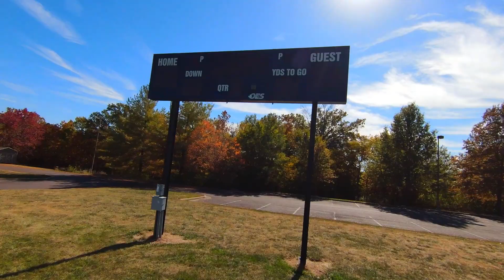Whats that in the sky?